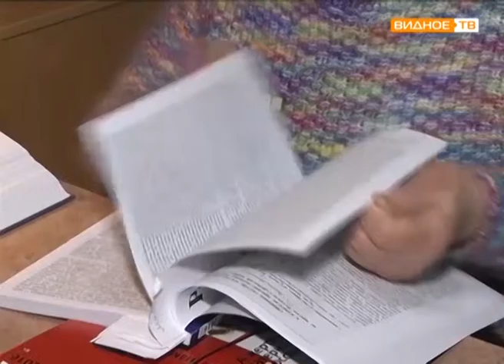"872 дня мужества" - воспоминания Марины Борисовны Николаевской